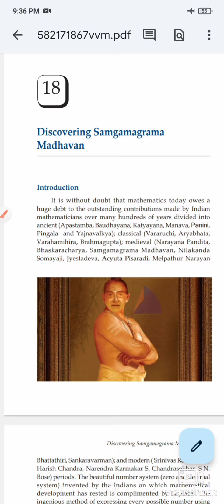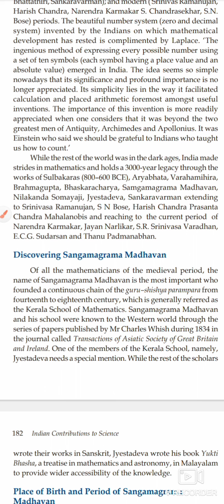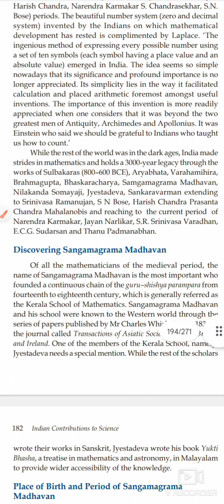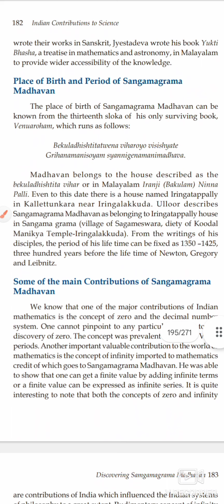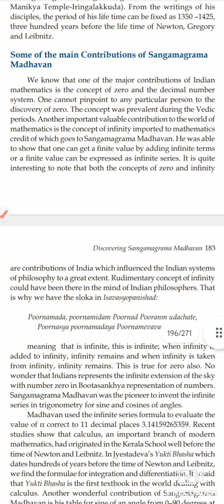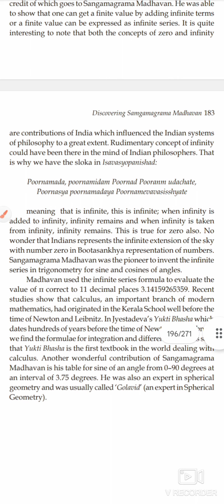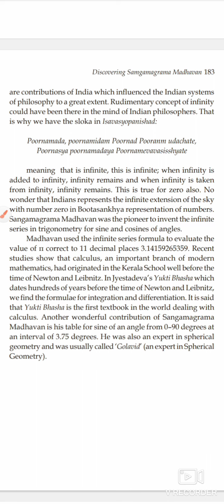VVM ICS CH 18 Discovering Samgamagrama Madhavan